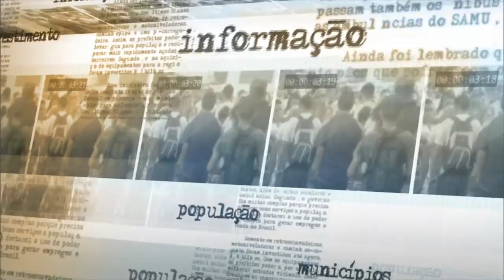Previdência Social antecipa pagamento de R$ 37 milhões em benefícios sociais para moradores do Acre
NOTÍCIAS DA FONTE - 05.03.15: A Previdência Social antecipa, a partir de sexta-feira (6), o pagamento de benefícios sociais para 41 mil moradores de Rio Branco (AC) e 3,5 mil moradores de Brasiléia (AC). No total, serão disponibilizados R$ 37 milhões. Para ter acesso à antecipação, o segurado deve fazer o requerimento nas agências do INSS. O valor será pago juntamente com a próxima parcela. Em entrevista, o ministro da Previdência Social, Carlos Gabas, detalha a medida.